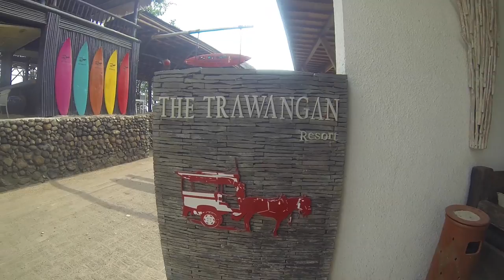Two Weeks Bali with Andy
See what we did the last two weeks in Bali and Islands around